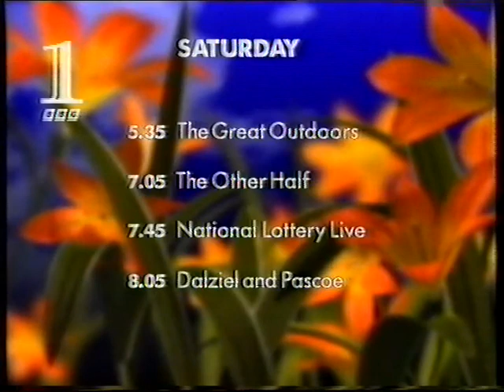BBC 1 Continuity - Friday 6 June 1997 (1)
00:00 - Brief bit of Top of the Pops
00:04 - Incomplete promo for Saturday night on BBC 1
* Film: The Great Outdoors, The Other Half, The National Lottery Live, Dalziel and Pascoe
00:33 - Slide for Gardeners’ World on BBC 2
00:40 - BBC 1 Virtual Globe
00:44 - Opening of Auntie’s Sporting Bloomers